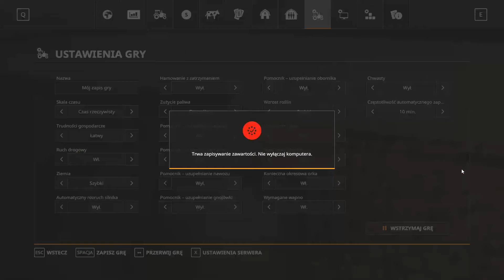Farma od zera Fs19 #25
Czytaj opis!!!

Moje przywitanie: „Cześć witam was (bardzo) serdecznie w kolejnym odcinku/filmie/unboxing’u/itp. na kanale z tej strony Helmut27, a z tamtej strony [teraz wy mówicie swój nick] [ewentualnie], a z trzeciej strony [gość].
Specyfikacja mojego kompa i inne informacje w zakładce informacje na kanale.